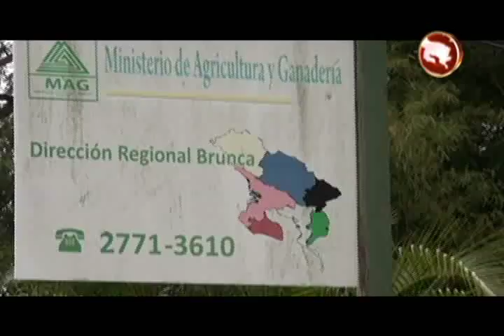I Jornada Agropecuaria del MAG será el 25 y 26 de noviembre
Durante dos días, en las instalaciones regionales del ministerio de Agricultura y Ganadería en Pérez Zeledón, se llevará a cabo esta actividad que tiene dos objetivos, uno brindar un informa de labores y el otro, celebrar el año de la Extensión Agropecuaria.